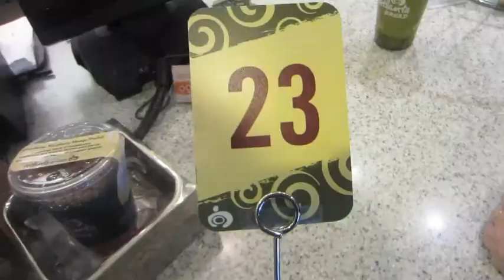We got 23! {Day 371}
Today instead of staying in the house I went on an adventure to places I have yet to be!  Places like Carbondale and Champaign.  But you know, it helps when those far away places have cute cats and delicious food.  Butternut Squash soup is incredible!  Good job Atlanta Bread!

The only problem is there's one cat that keeps talking!  He's so cute and it's so funny, but you know there's times to pet a cat and there's time when you are just trying to sleep.